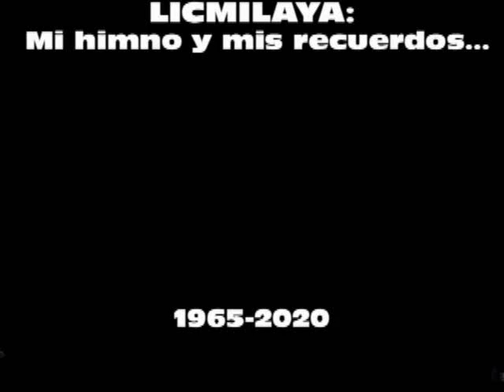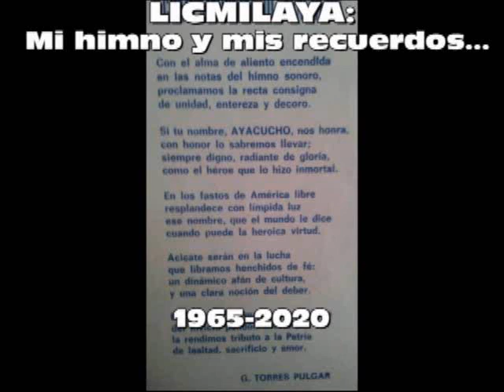LICMILAYA Mi himno y mis recuerdos 1965 2022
VIVENCIAS DE MAS DE  60 AÑOS DE NUESTRA PROMOCION DE BACHILLERES DEL LICEO MILITAR GRAN MARISCAL DE AYACUCHO.